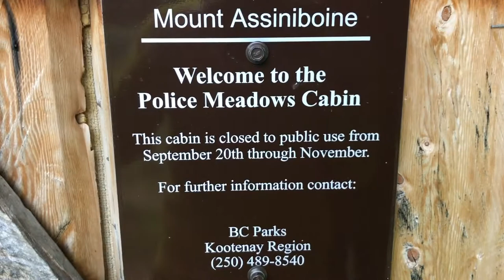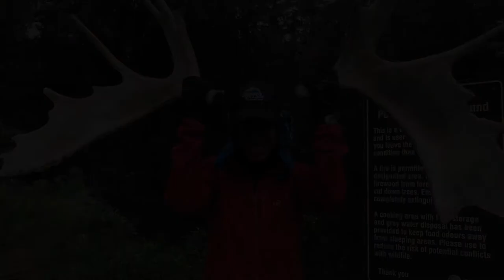Police Meadows Cabin | GDT, Section C (2020) - Day 9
After 8 full days of backpacking, Liam and I were ready for our first rest day of the trip. We made vague plans to visit the Police Meadows Cabin where we were supposed to stay that night. The COVID closure stopped us but the cabin wasn't actually closed. We spend the afternoon there snacking and playing cards.

About the cabin:

The cabin is located about 2km SW of the porcupine campground. According to BC parks, it is an unmaintained cabin and has been around for roughly 50 years. Don't be expecting luxury. Do however expect an uptick from tent life that is certainly worth checking out if you're in the area. A booking is not required which is why parks recommends bringing a tent in case you do arrive late and all the bunks are taken. It is not to be used by hunters (which has obviously been totally ignored) and it is closed during COVID-19 (has also been totally ignored). Lovely spot though. Even just as a lunch break on your way into Magog I'd recommend checking it out.